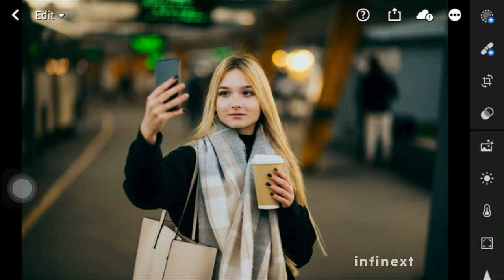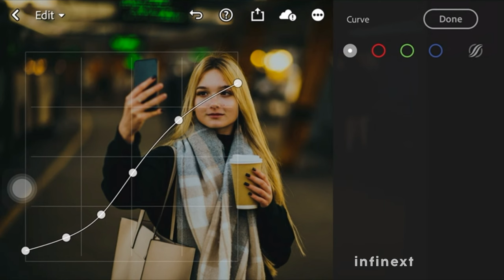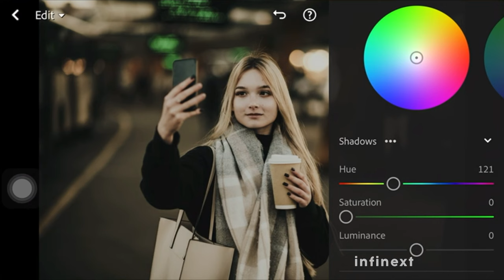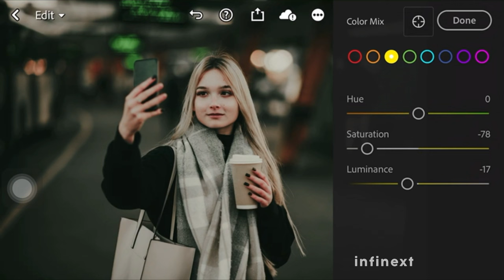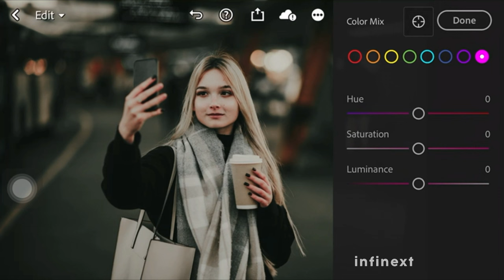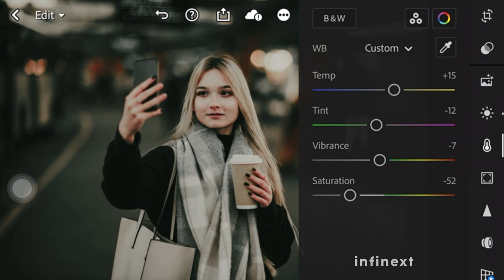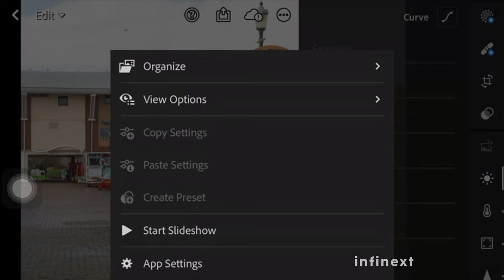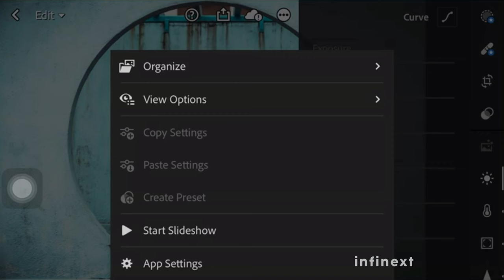Color Grading Dark Street Vibes Lr Presets | Free Download | Lightroom Mobile Presets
Today, Let's get started  on how to edit and Create Cinematic POV Street vibes Photography Lightroom Presets using Lightroom Mobile.This Preset is best suited on Outdoor and Portrait Photography and can be download with the format of DNG.

READ THIS !!!

Example: CODE#1: 12**
                  CODE#2 : **34

Images Used: Pexels & Pinterest
Audio Used:

cinematic brown preset
Moody cinematic film lightroom preset
moody cinematic presets

 @Infinext  2022